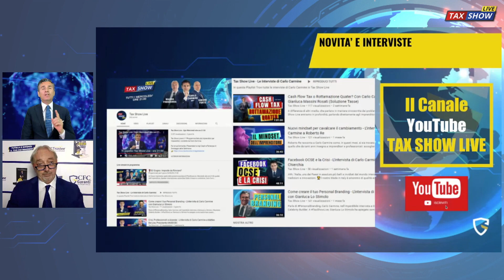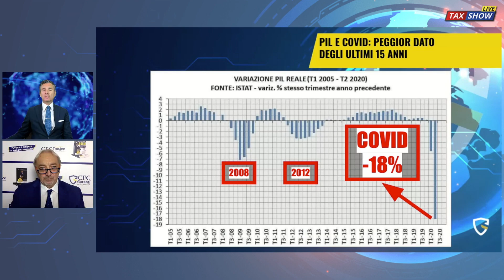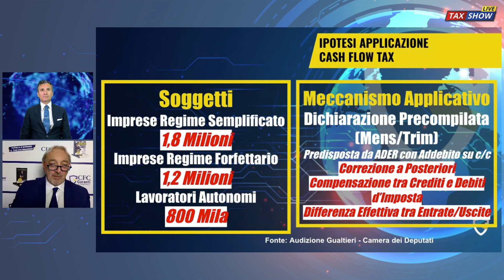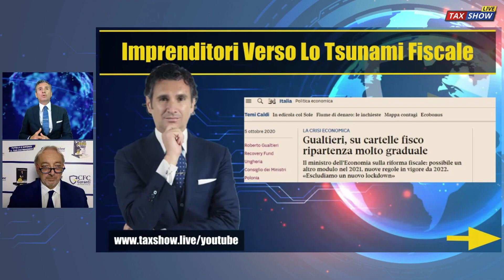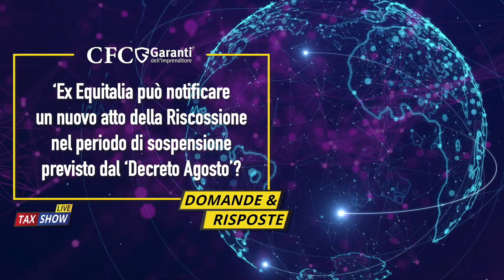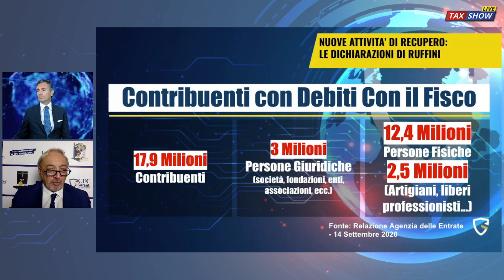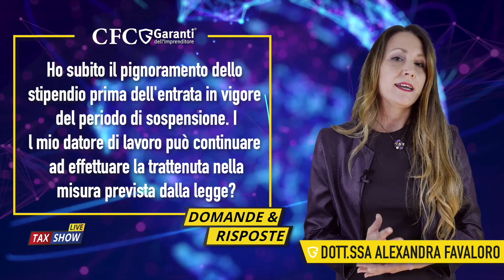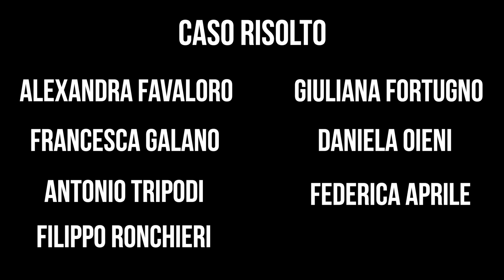TSL 19 - 05/10/2020 - La Riscossione è alle porte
Tax Show Live - 5 ottobre 2020 ore 20.30 📢

🚨 -11 giorni alla ripresa della riscossione! 🚨

🔥 Come sempre siamo pronti con tantissime novità riguardanti Economia, Fisco e Strumenti per Imprenditori, per accompagnarti e non lasciarti indietro in questo periodo così delicato!
Il tema caldo di queste ultime settimane è la ripresa della riscossione, un argomento che sta facendo tremare milioni di imprenditori e professionisti!

⚔ Dal 16 ottobre, infatti, l’Agenzia delle Entrate e Riscossione tornerà alla carica con la già annunciata notifica di oltre 20 milioni di cartelle esattoriali e atti come ipoteche, fermi amministrativi, intimazioni di pagamento e pignoramenti!

🌊 Lo Tsunami Fiscale è ormai alle porte!

🎙 Noi di Tax Show Live abbiamo preparato una puntata ricca di informazioni utili a professionisti ed imprenditori!
Come sempre Carlo Carmine, l’avv. Simone Forte e il dott. Mauro Finiguerra analizzano, senza filtri, la situazione economica italiana in questo particolare periodo storico.

⚠ Nella seconda parte con la rubrica Il Fisco Oggi ti spieghiamo tutto ciò che devi sapere sulla ripresa della riscossione ormai imminente! Con l’aggiunta di uno spazio dedicato al confronto tra le tecniche del Trust vs Fiduciaria.

Il nostro obiettivo?
Darti gli strumenti che puoi utilizzare per difenderti dal Fisco, anticipando ed evitando il disastro che sta per abbattersi sulle nostre teste.

🎤 C’è anche spazio per la rubrica Domande&Risposte

💪🏼 Preparati per una serata all'insegna dell’informazione e dell’intrattenimento!
Grazie ai nostri consigli potrai tornare in pista più forte che mai!

⚡ Ricordati che il TaxShowLive ora lo potrai seguire TUTTI I LUNEDì dalle 20.30 in diretta su Facebook e YouTube!

Indice:
00:00:00 introduzione e presentazione della puntata
00:05:45 news e attualità
00:51:40 fisco oggi
01:21:35 conclusioni